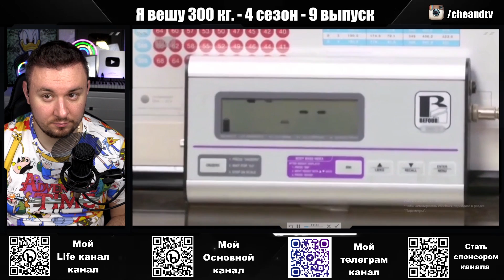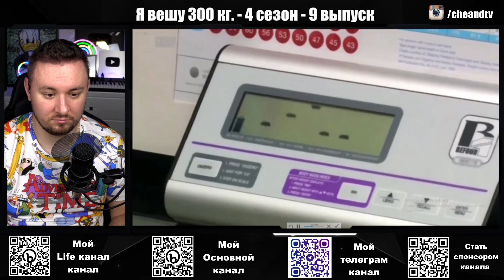Я вешу 300 кг ► 9 выпуск / 4 сезон ► Джун Маккейми